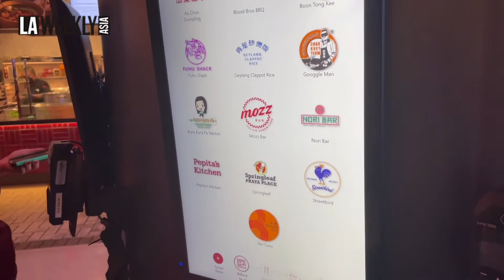LAWA 帶你吃 Resorts World 各國美食 - Famous Foods 到底夠不夠 famous?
拉斯維加斯第一家以亞洲為主的賭場，來看看匯集亞洲各國美食的 Famous Foods 究竟能不能通過“亞洲人”這一關呢？